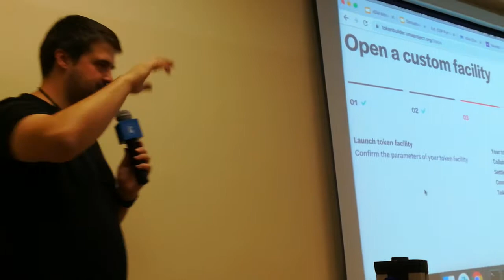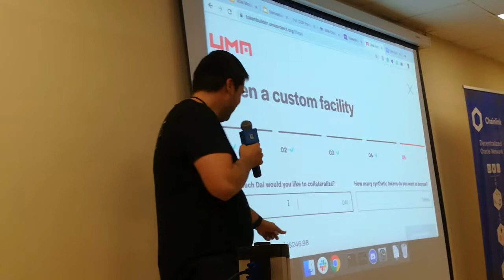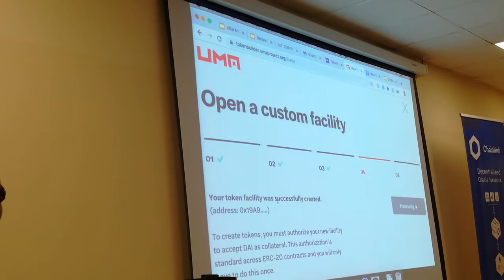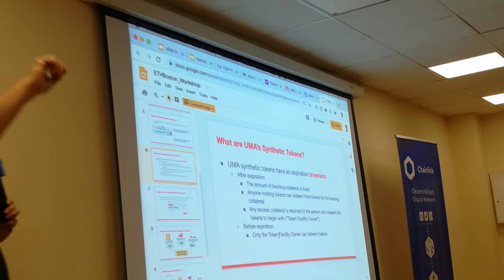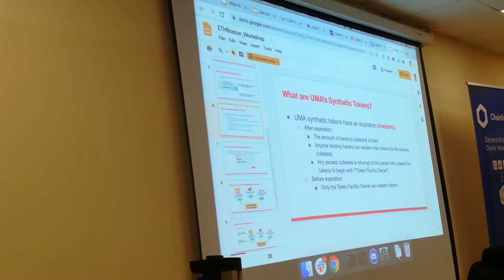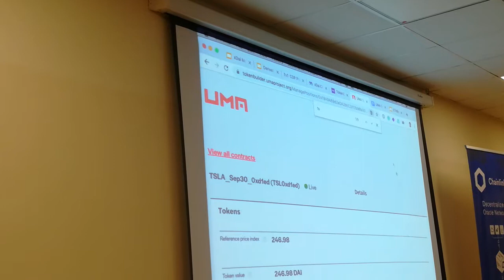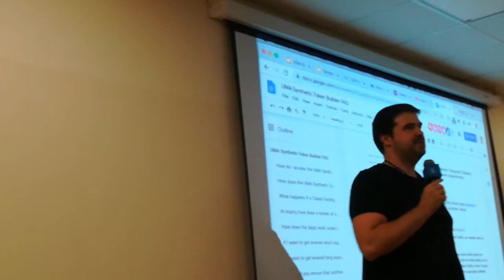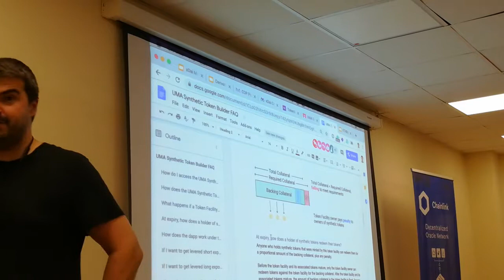DeFi. Децентрализованные финансы. ч.5